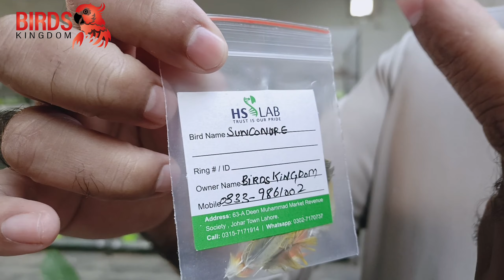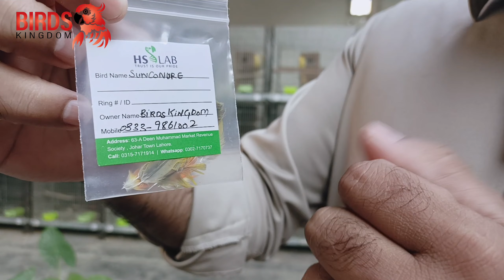how to collect DNA sample/ ڈی این اے کا Samples کیسے جمع کیا جائے